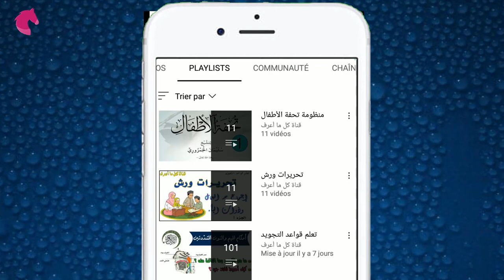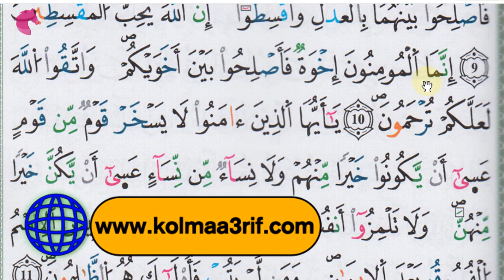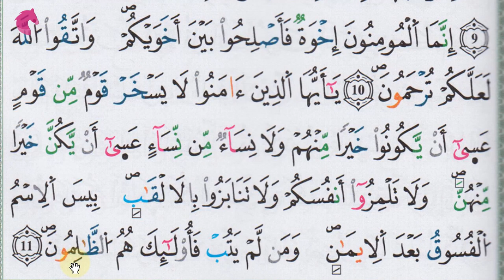تعلم تجويد سورة الحجرات - الحصة 3